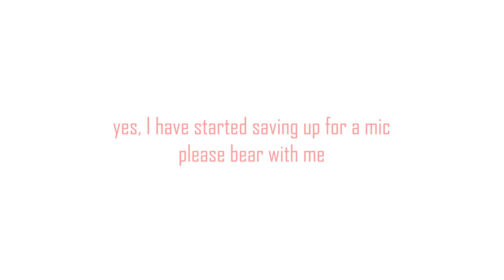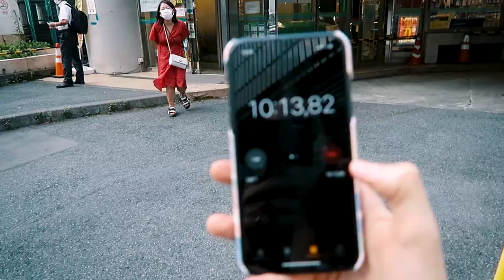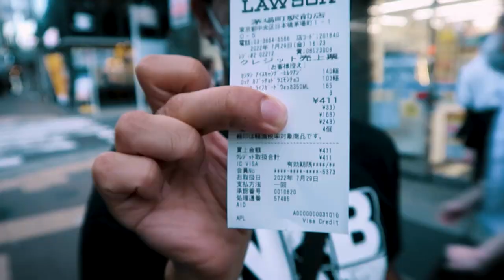Shopping at Japanese Conbini with @DanielandYuka ! | IkuTree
Let's play a fun game of Conbini Sweep in Tokyo with @DanielandYuka !
What do you think of the results? Who would YOU have voted for??